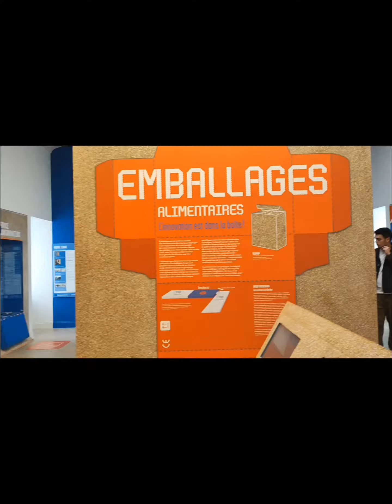musée des Arts et Métiers / Museum of Arts and Crafts | Session 3 | Full Clip Mix #5 🗜️🎥